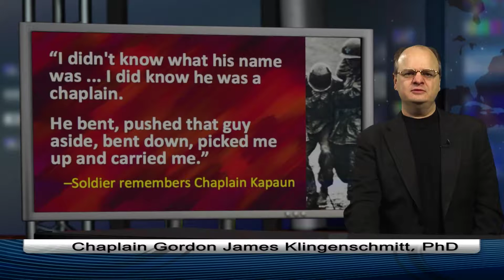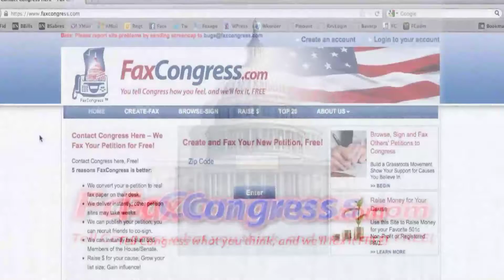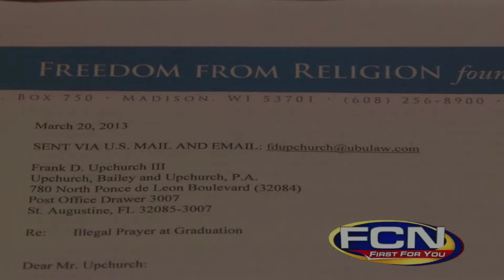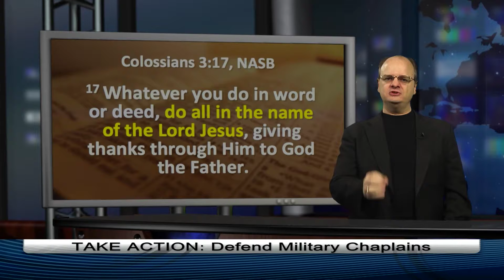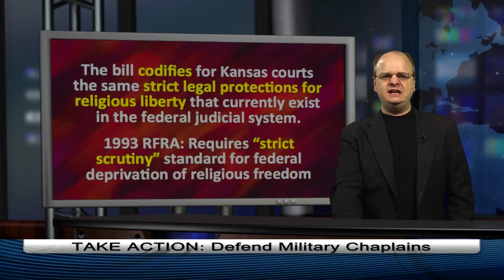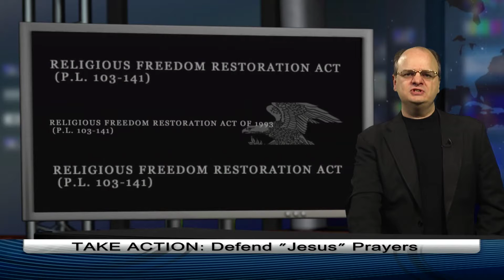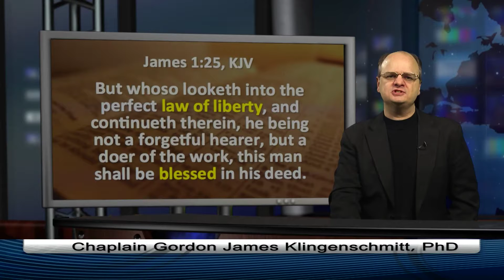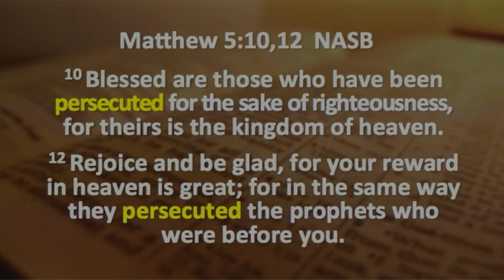Chaplain Klingenschmitt Broadcast 51